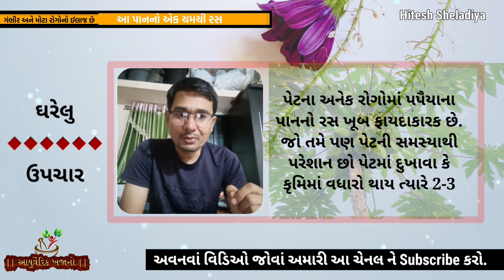પપૈયા નાં પાન નો રસ - ડેંગ્યૂ તાવમા લોહી માં કણ સડસડાટ વધારે તેવું ઔષધ, ગંભીર મોટા રોગો નો સરળ ઉપાય